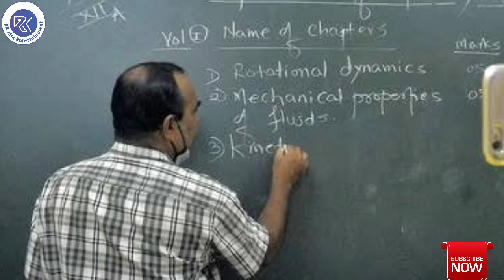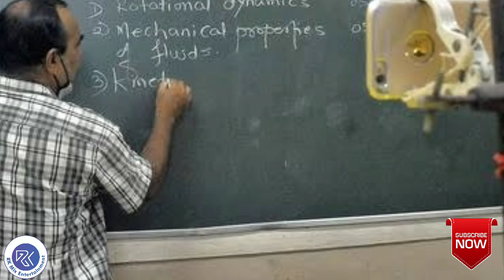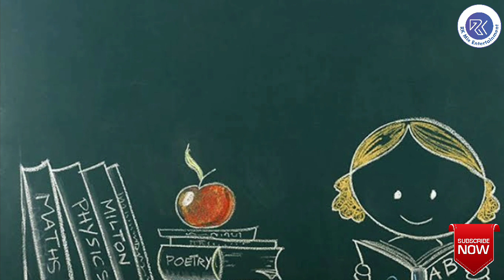शिक्षा हमारे और हमारे समाज के लिए क्यों जरूरी है | Importance Of Literacy For Our Country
This video shows the full information about 'How Literacy/Education Is Important For Us And Our Country.